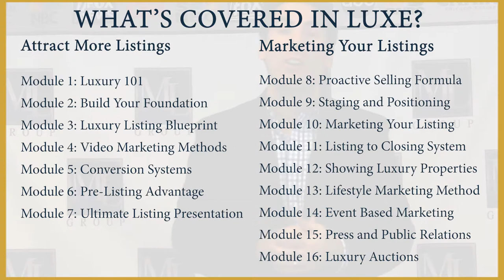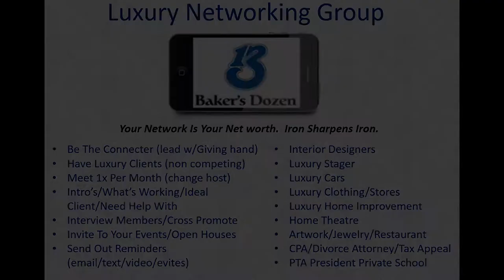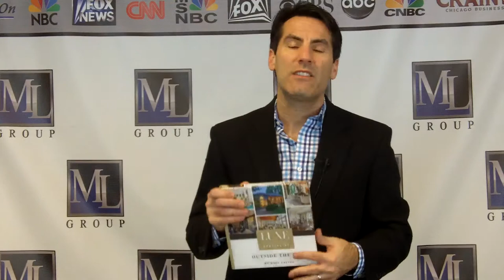The LUXE Networking Group | Luxury Listing Specialist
As a luxury specialist, your goal is to get in front of as many high net-worth individuals and influencers. That is why we’re going to be discussing the LUXE Networking Group, which is a way for agents to get more opportunities to interact with the right people. To learn what makes a luxury networking group successful, watch my latest video.

Michael LaFido
MarketingLuxuryGroup.com
LuxuryListingSpecialist.com
LuxuryListingPodcast.com